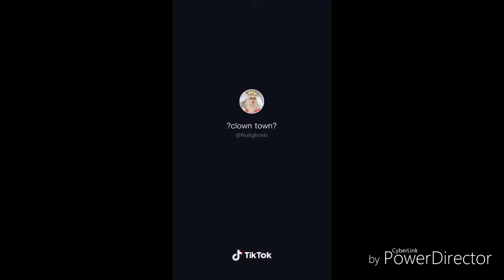Tik tok most famous beautiful hot girl's